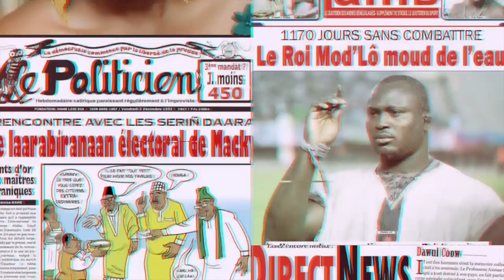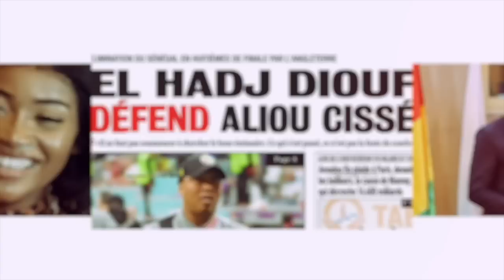🛑Dernière minute-Le procureur ordonne l’arrestation de-Barthélémy Dias et-Mame M N avec - Mariem